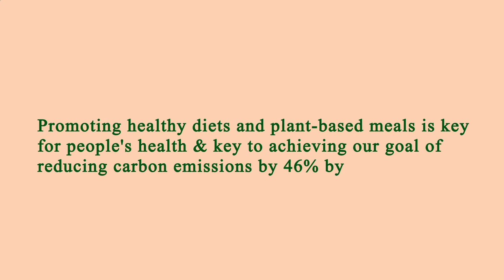Close to Me Restaurant - Close to Me Restaurants - Manhattan 10004 NY, New York County, New York, US